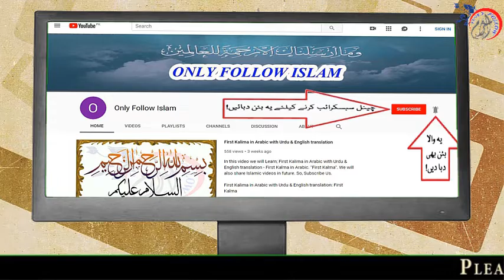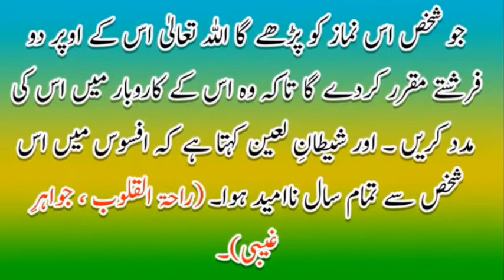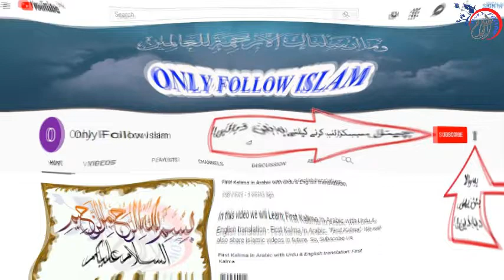Muharram Ka Wazifa # karobar mein barkat ki dua